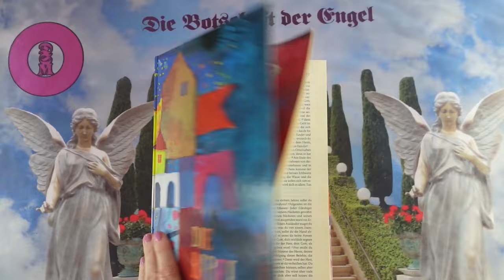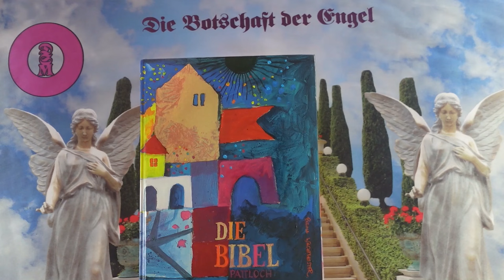Napi impulzus - 2024 Augusztus 31 - Üzenetek a Bibliából❣